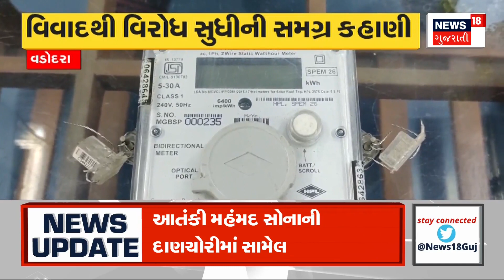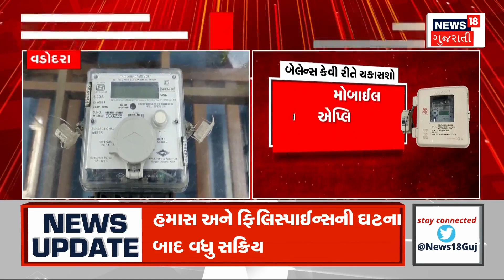Weather News : રાજયમાં 4 દિવસ ગરમીથી રાહતના એંધાણ નહીં | Orange Alert | Gujarati Samachar | News18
Weather Update: No relief from heat for 4 more days in Gujarat. Meteorological department's big forecast regarding heat. Ahmedabad residents should pay close attention for 4 more days. Mercury in Ahmedabad may be 45 degrees. Orange alert in 10 districts of Gujarat. Including Ahmedabad, Anand, Rajkot, Bhavnagar, Surat, Valsad, Banaskantha, Surendranagar, Patan and Mehsana. Orange alert issued.

Weather Update : ગુજરાતમાં હજુ 4 દિવસ ગરમીથી રાહતના એંધાણ નહીં. હવામાન વિભાગની ગરમી અંગે મોટી આગાહી.અમદાવાદવાસીઓ હજુ 4 દિવસ ખૂબ ધ્યાન આપજો.અમદાવાદમાં ગરમીનો પારો 45 ડિગ્રી રહી શકે છે.ગુજરાતના 10 જિલ્લામાં ઓરેન્જ એલર્ટ.જેમાં  અમદાવાદ,આણંદ, રાજકોટ, ભાવનગર, સુરત, વલસાડ, બનાસકાંઠા, સુરેન્દ્રનગર, પાટણ અને મહેસાણામાં ઓરેન્જ અલર્ટ અપાયુ. n18oc_weather